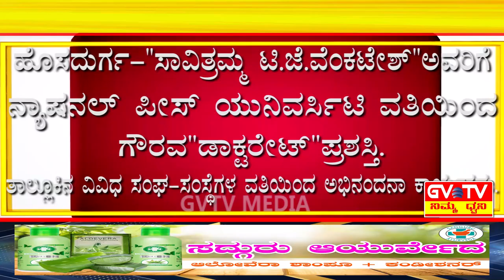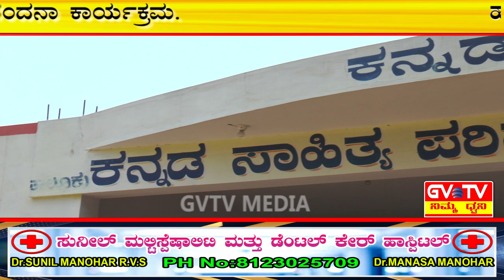ಹೊಸದುರ್ಗ-"ಡಾಕ್ಟರೇಟ್"ಪದವಿ ಪುರಸ್ಕೃತರಾದ"ಸಾವಿತ್ರಮ್ಮ"ಅವರಿಗೆ ವಿವಿಧ ಸಂಘ-ಸಂಸ್ಥೆಗಳಿಂದ"ಅಭಿನಂದನಾ"ಕಾರ್ಯಕ್ರಮ.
ಸಾವಿತ್ರಮ್ಮ ಟಿ.ಜೆ.ವೆಂಕಟೇಶ್ ಅವರ ಸಮಾಜ ಸೇವೆಯನ್ನು ಗುರುತಿಸಿ ತಮಿಳುನಾಡಿನಲ್ಲಿರುವ ಊಟಿಯ ಪ್ರಸಿದ್ದ ಯೂನಿವರ್ಸಿಟಿಗಳಲ್ಲೊಂದಾದ ನ್ಯಾಷನಲ್ ಪೀಸ್ ಯೂನಿವರ್ಸಿಟಿ ವತಿಯಿಂದ ಗೌರವ"ಡಾಕ್ಟರೇಟ್"ಪದವಿ ನೀಡಿ ಗೌರವಿಸಿದೆ.
ಆದ್ದರಿಂದ ಈ ಸಾಧಕಿಗೆ ತಾಲ್ಲೂಕಿನ ವಿವಿಧ ಸಂಘ ಸಂಸ್ಥೆಗಳಿಂದ ಅಭಿನಂದನಾ ಕಾರ್ಯಕ್ರಮ ಏರ್ಪಡಿಸಲಾಗಿತ್ತು.